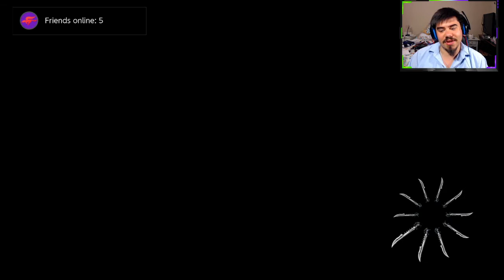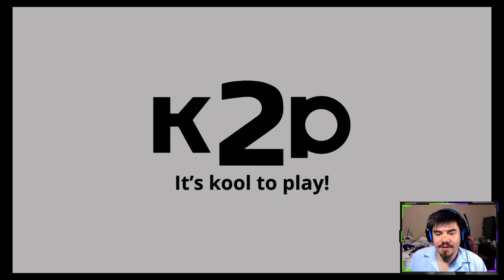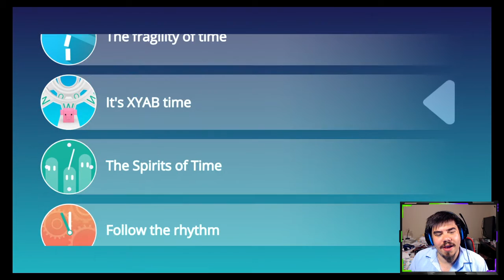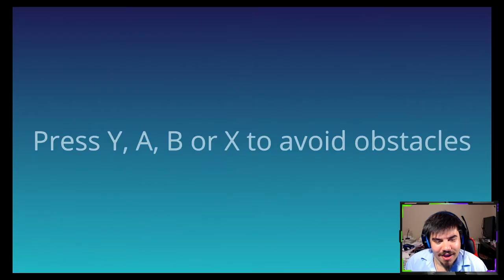3 (and a half) RANDOM GAMES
i BoUgHt ThEsE oN sAlE tHoUgH!!!